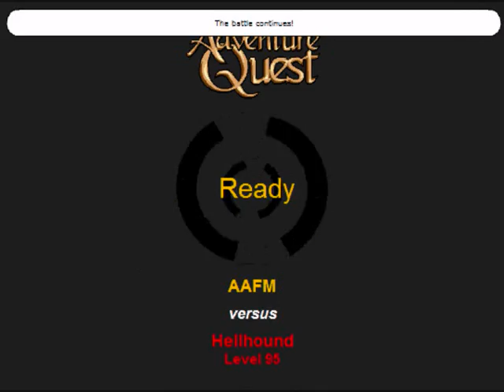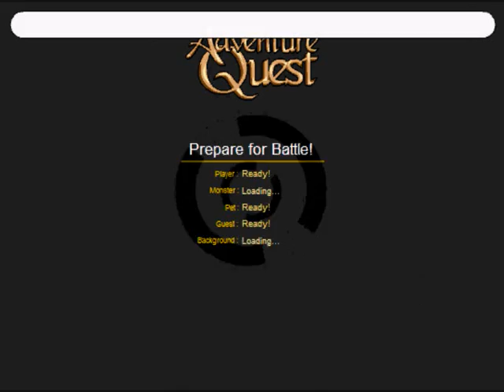AAFM's first ever war cap!